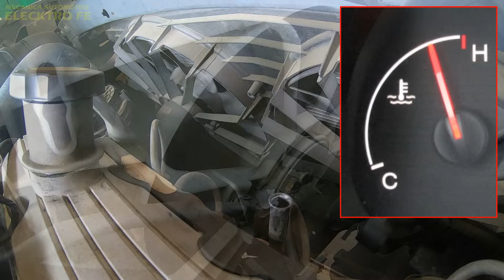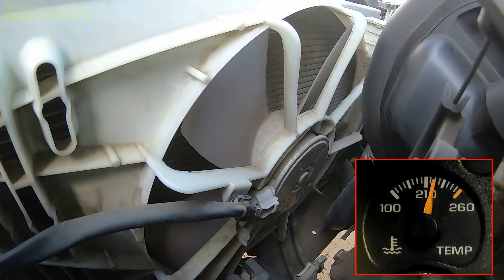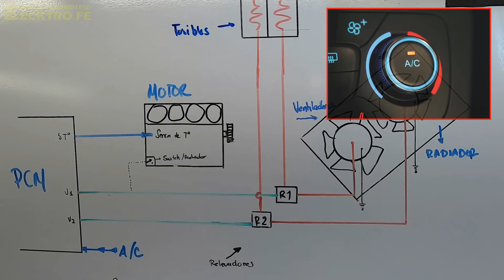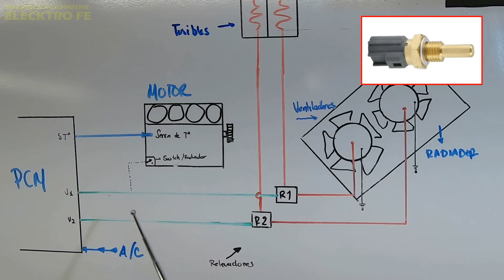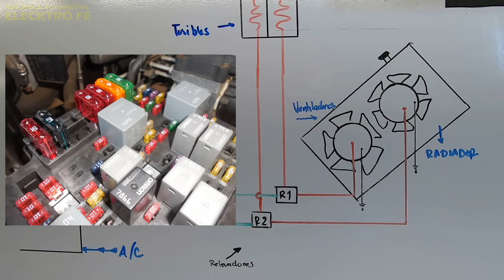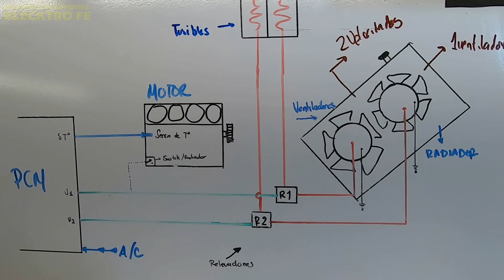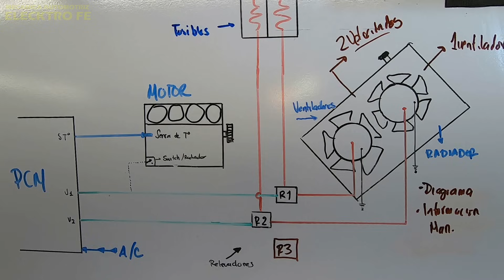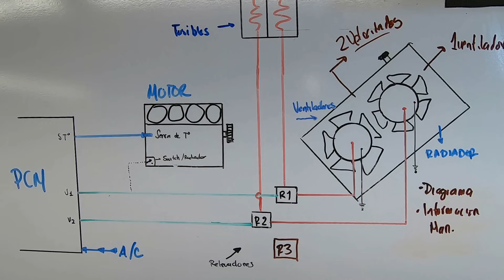Porque fallan los Ventiladores Electricos y que pasa cuando fallan❓ lo facil y lo dificil.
Porque fallan los ventiladores y que pasa cuando fallan (explicacion a detalle)
En este video hablamos acerca que es lo que pasa cuando fallan los Ventiladores Electricos, como funciona el sistema y que se necesita para diagnosticar problemas, lo facil y lo dificil.